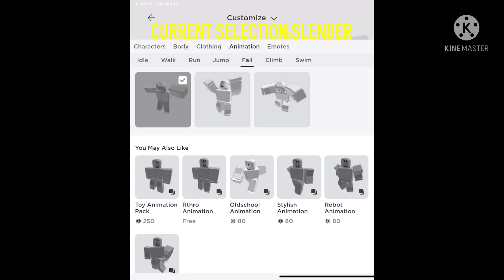Did this trend:/Roblox/forgot name of trend